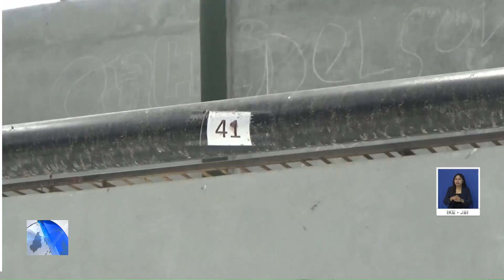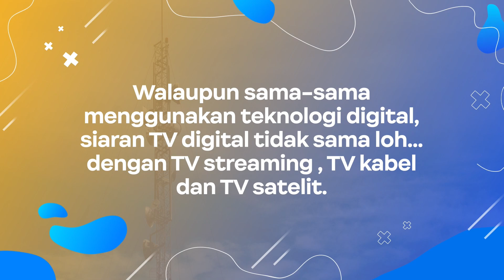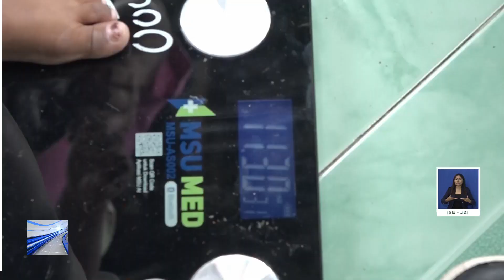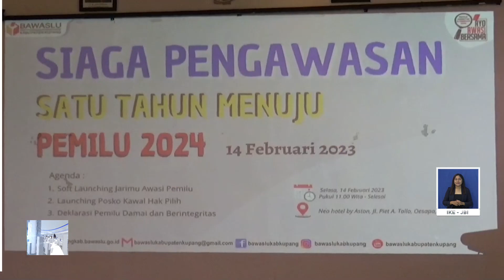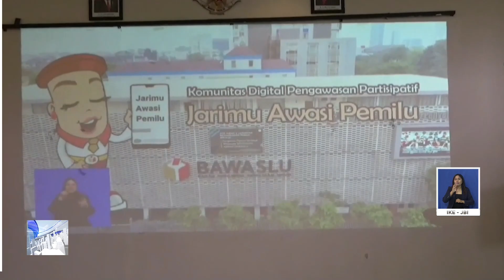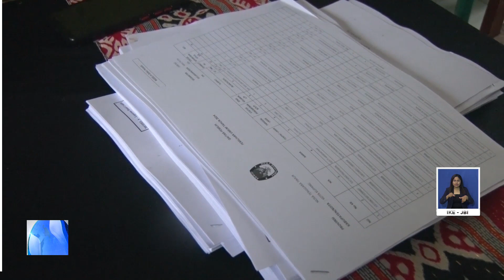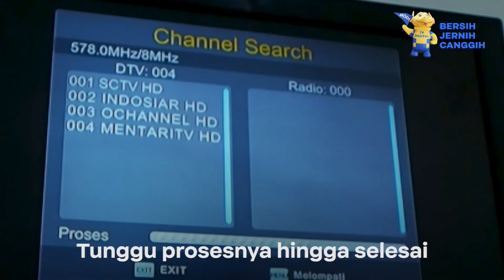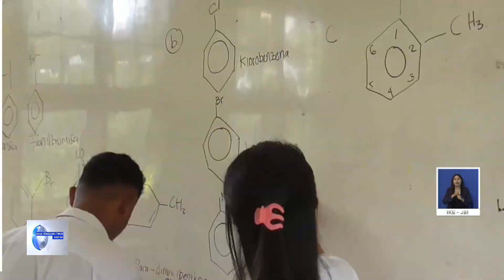NTT HARI INI | 15 FEBRUARI 2023